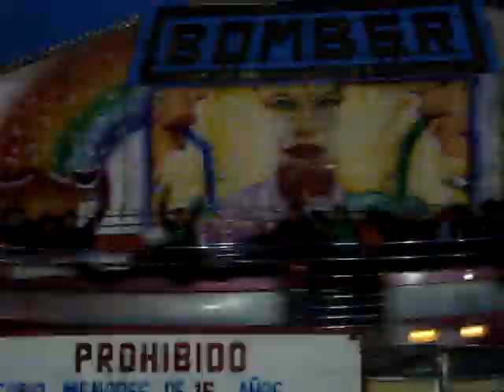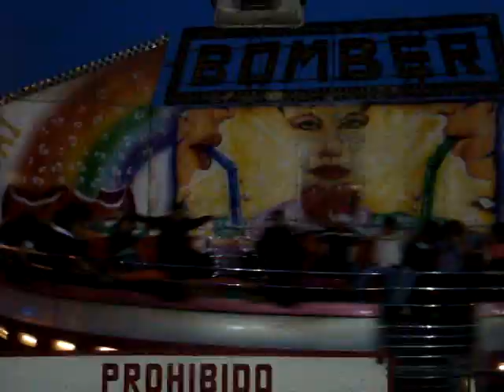PLAY LAND PARK EL TAGADA - TRUJILLO - PERU 2009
PARA NO OLVIDARSE EXCELENTE MOMENTO DE ADRENALINA EN EL JUEGO